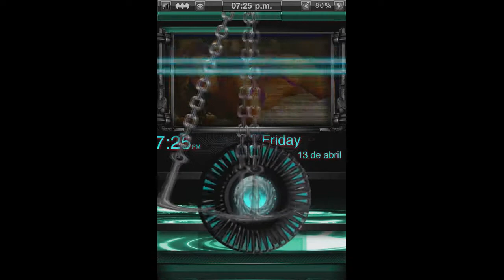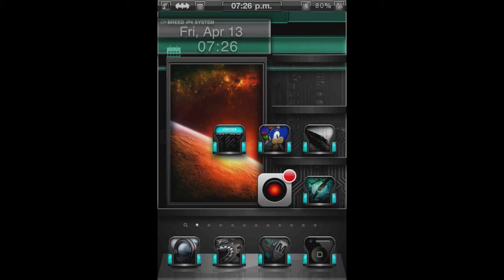beed ls 3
hello a toda la banda de youtube aqui les tengo un ls que ise rapido espero que les guste solo ase falta modificar la images del ss no olviden comentar no bemos en el nex video